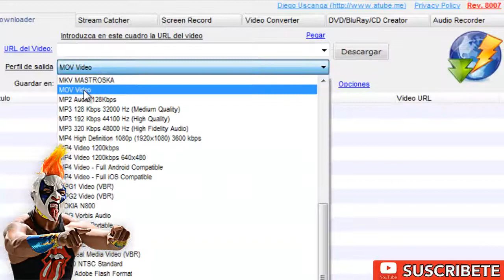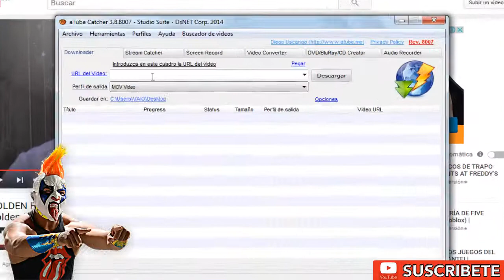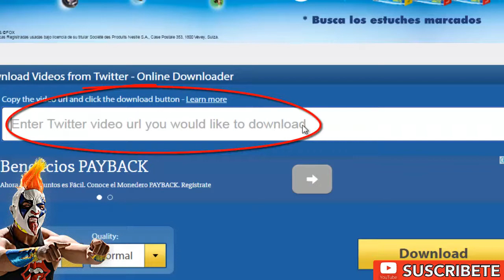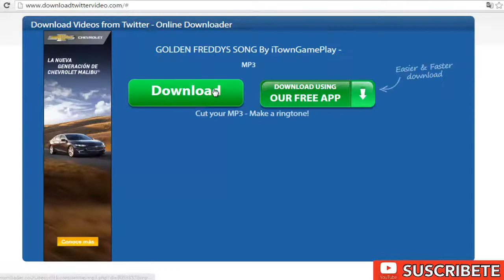Tutorial: Como descargar Vídeos o Música De Youtube, Sin programas O Con Programas 2016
Espero que les guste, lo hago por que algunas personas aun  no saben descargar música o vídeos, es muy fácil y cualquier persona puede hacerlo